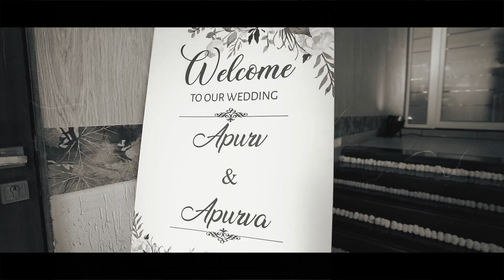Apurv x Apurva | Cinematic Marathi Wedding | Teaser | By Sanket Sawant Snapography | 2021